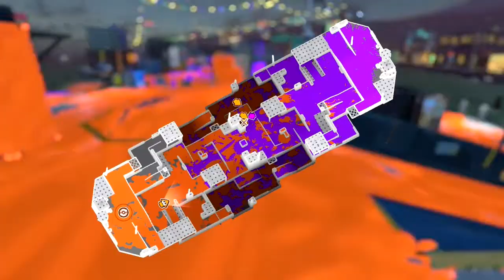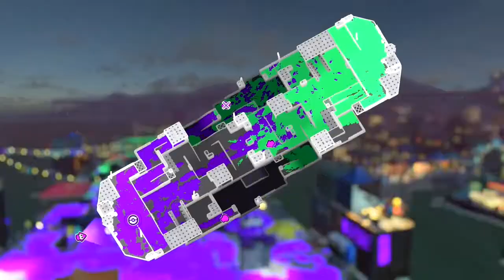Team Gear Dynamo Roller